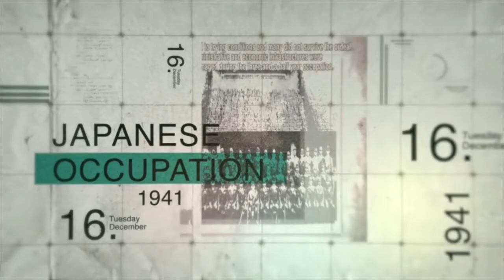Sejarah Lisan Mengenai Ilmu Sakral, Magis Dan Mantera Kaum Kedayan Di Bekenu.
Sesi wawancara bersama Tuan Haji Sulong Bin Sawal di Kampung Kelulit, Bekenu, Sarawak pada Rabu, 19 Ogos 2020.

Penafian : Kandungan Video merupakan sorotan Projek Sejarah Lisan yang telah disediakan untuk tujuan maklumat dan pendidikan sahaja. Untuk tontonan video penuh sila hubungi Pustaka Negeri Sarawak.